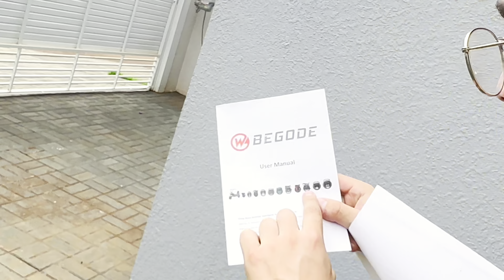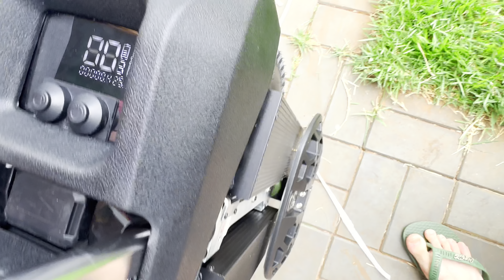Comprei o monociclo elétrico mais rápido do Brasil! (Unboxing Begode T4)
Comprei um dos monociclos mais rápidos existentes atualmente! Acompanha comigo esse monociclo